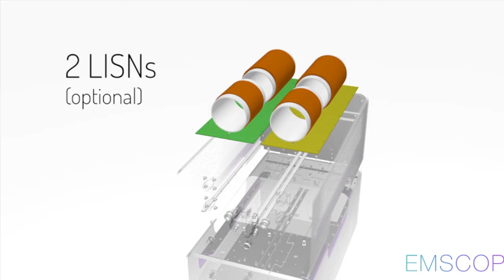EMI Test Receiver for Conducted Emissions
This EMI receiver is new design and can be used up to 110MHz. EMSCOPE EMI test receiver and LISN can be in a single box. This is awesome and user friendly.

Are you looking for an CISPR 16 compliant EMI Receiver for conducted emissions measurements? EMSCOPE allows to embed a LISN inside the receiver and you can perform conducted EMC tests up to 110MHz. Standard models go up to 30MHz.